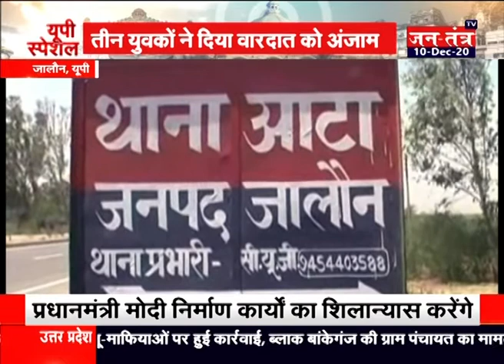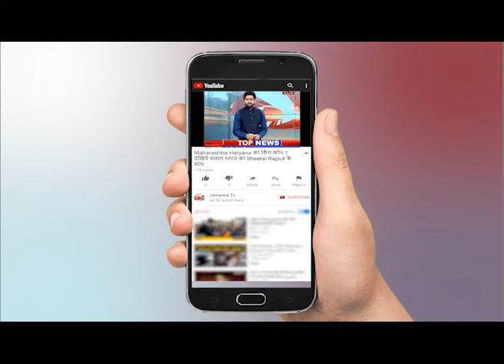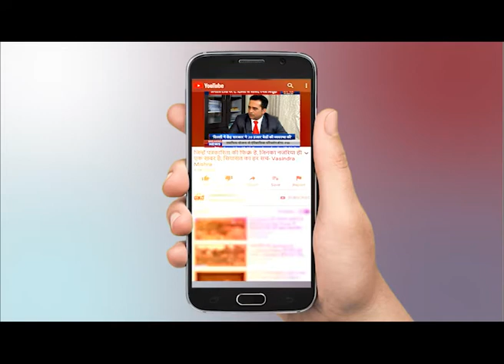UP Special: परिजनों का पुलिस पर आरोप, 5 साल की मासूम के साथ दुष्कर्म || 5 year old girl raped in Up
5 year old girl raped by three men in UP, Family member of the victim are accusing Police for not arrested the culprit